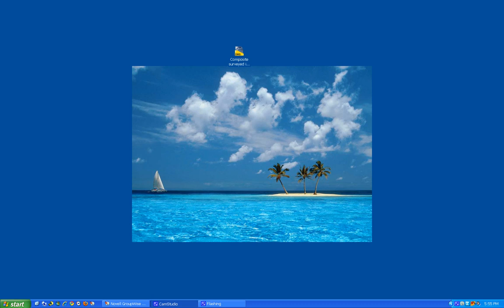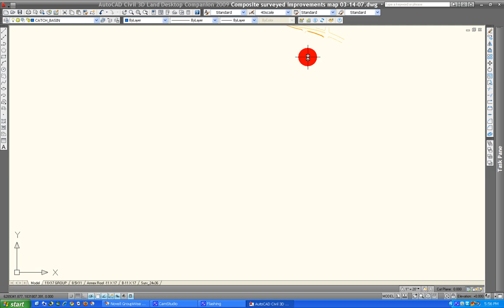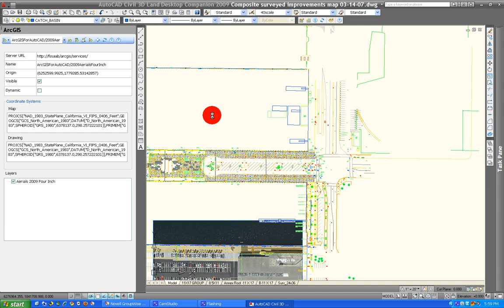ArcGIS for AutoCAD